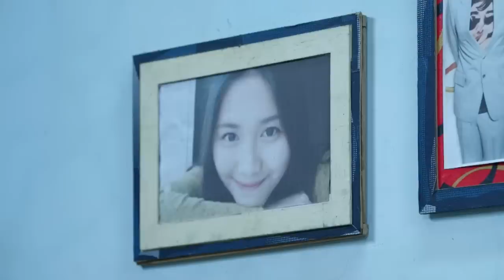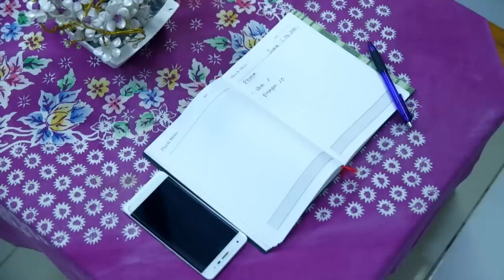DUNIA TERBALIK - Pertimbangan Ocat Menikahi Yuyun [3 Mei 2019]